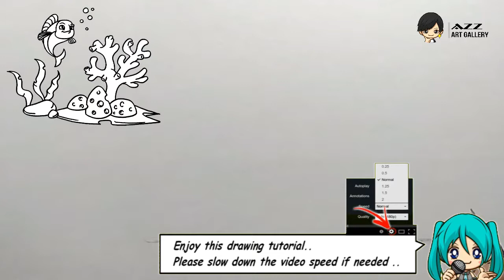How to draw Coral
Learn to draw Coral for kids easily and step by step,
Enjoy this easy drawing tutorial..